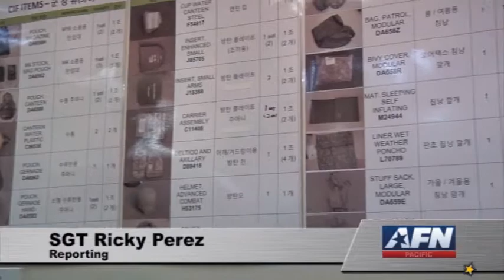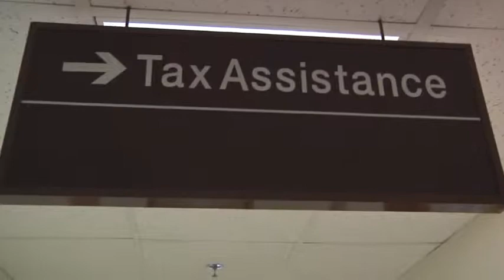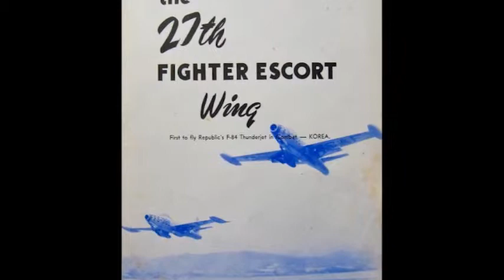Around the Peninsula - Jan. 21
Military preparedness at Yongsan, new free tax center at Camp Casey, skating rink in Seoul, General Manager at Kunsan Exchange, new transformation at USAG Humphreys, looking back at Kunsan Air Base's history, and a message for the Korean New Year.